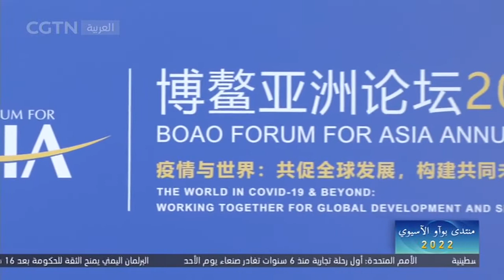إعلامي عربي يقدر كلمة الرئيس الصيني في حفل افتتاح المؤتمر السنوي لمنتدى بوآو الآسيوي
أثارت كلمة الرئيس الصيني شي جين بينغ في حفل افتتاح المؤتمر السنوي لمنتدى بوآو الآسيوي لعام 2022 اهتماما بالغا من قبل وسائل الإعلام في الدول العربية.